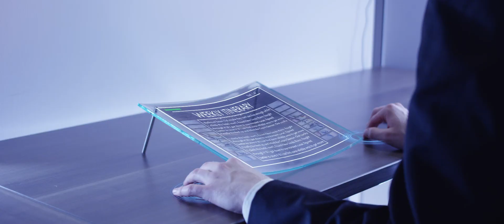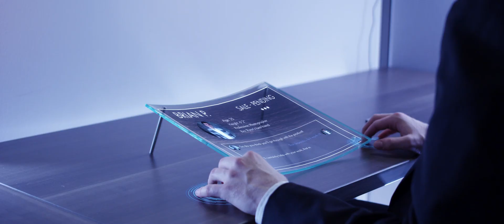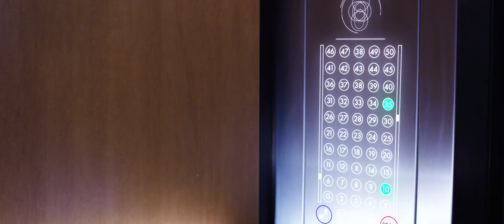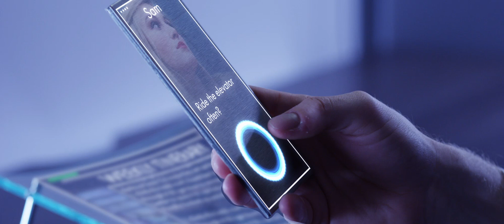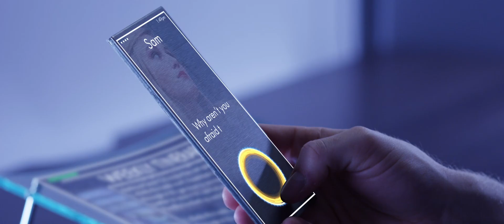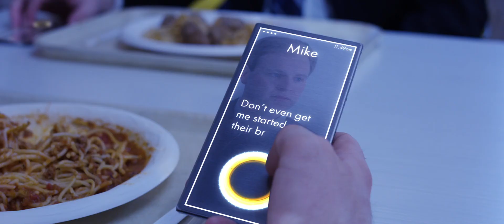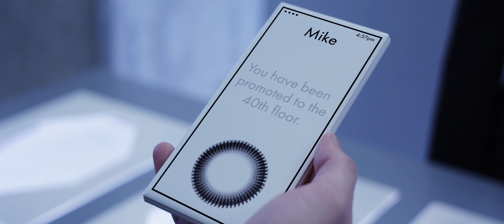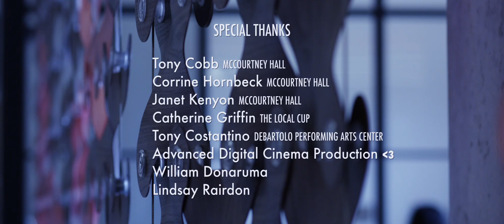Hive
Erin Lattimer, John McDonough, Ryan Taylor, Ryan Leen

Starring
Quint Mediate
Cassidy Leyendecker